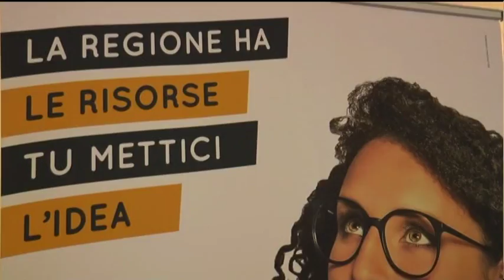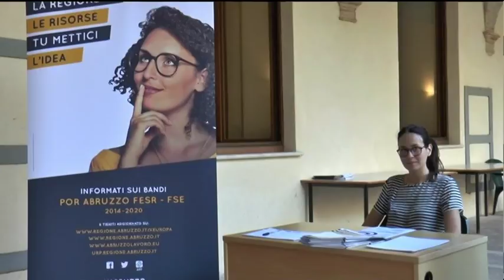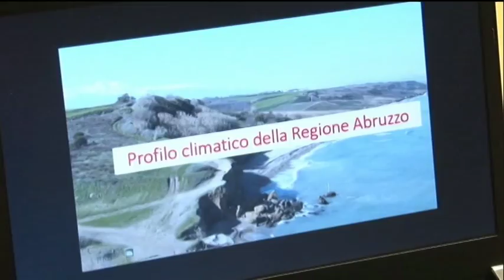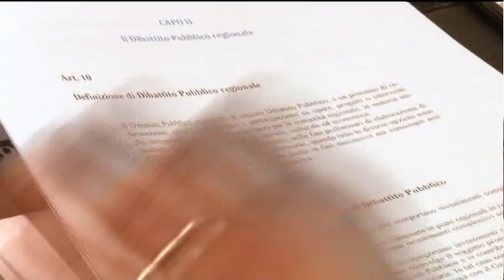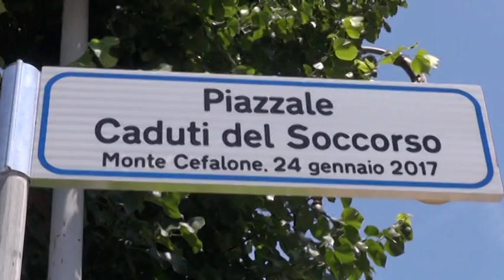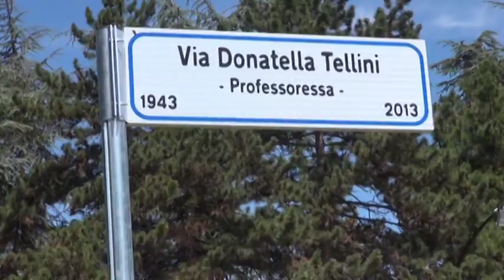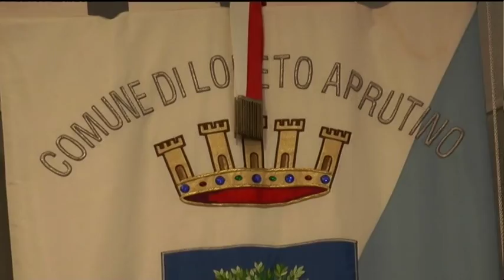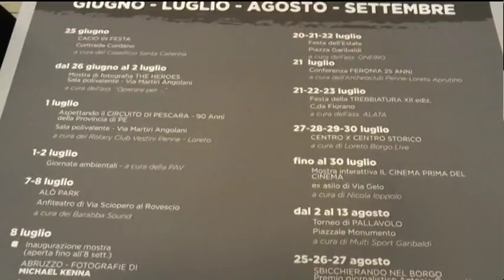TgSei Edizione delle 19 Venerdì 23 giugno 2017